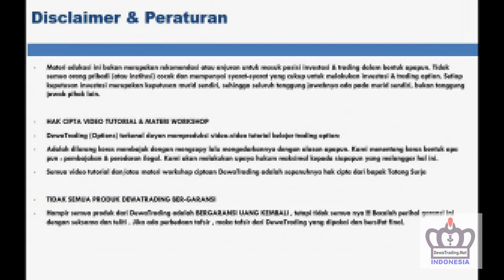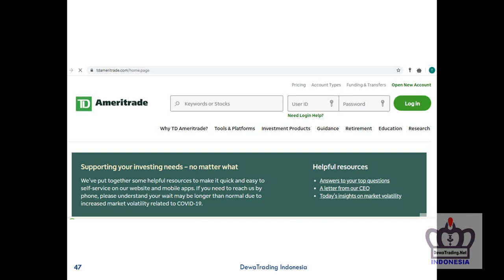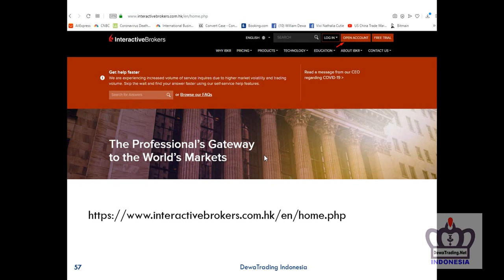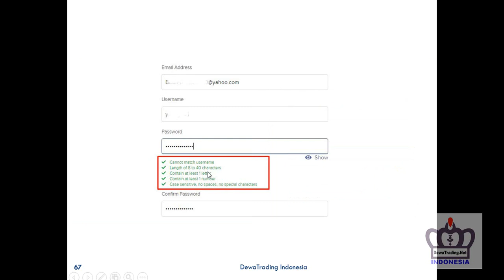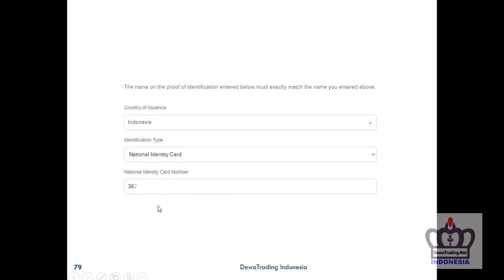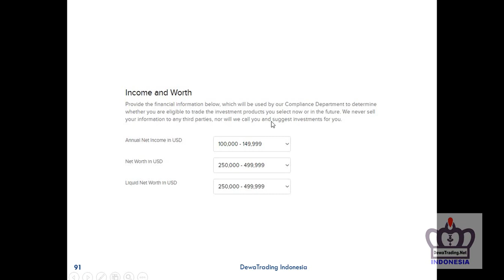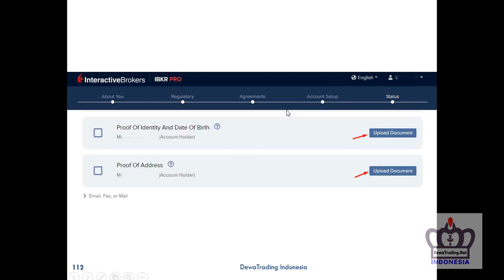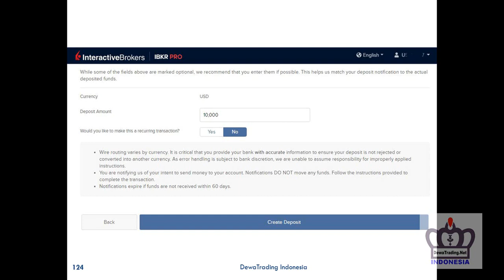Cara Open Account Interactivebrokers April 2020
Belajar Option Trading di Bursa Amerika
ThinkOrSwim Interactivebrokers
DewaTrading.Net | TatangS | 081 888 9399